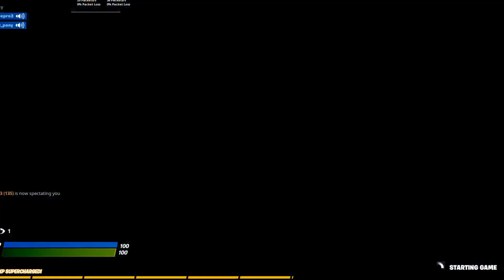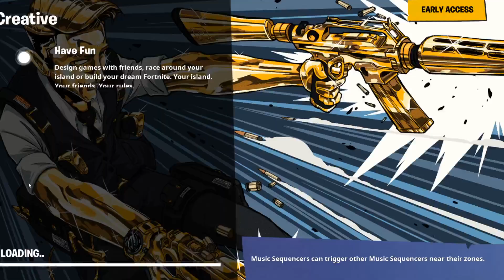Tryhard Duos Arena